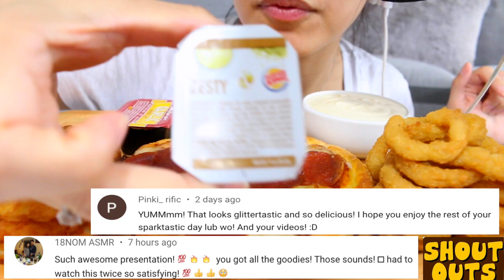ASMR PIZZA HUT Cheesy Pepperoni Pizza + Onion Ring + Hash Brown Mukbang Eating Sounds | TWILIGHT